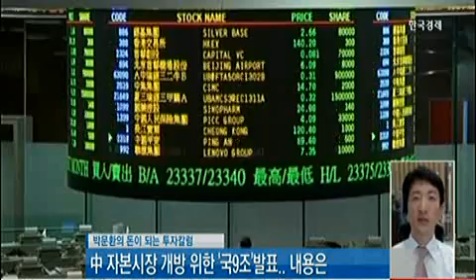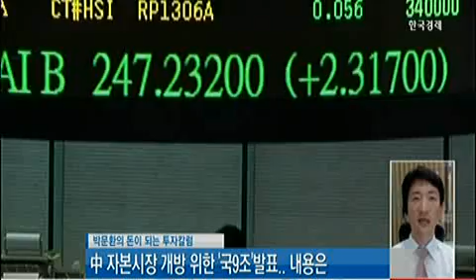[박문환의 돈이 되는 투자칼럼] 우크라이나 동부 도네츠크, 루간스크 독립선포..시사점은_2014년 5월 13일 방송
박문환 하나대투증권 청담금융센터 이사